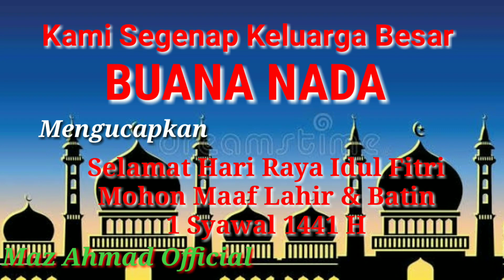Selamat hari raya idul fitri, mohon maaf lahir dan batin